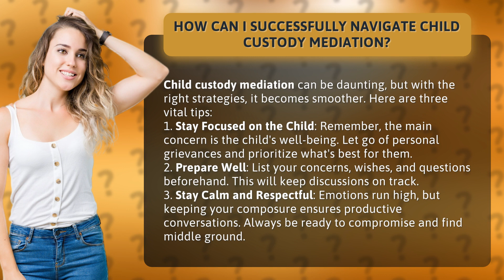How Can I Successfully Navigate Child Custody Mediation?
Navigating Child Custody Mediation: 3 Vital Tips for Success • Child Custody Mediation: 3 Vital Tips • Discover how to successfully navigate child custody mediation with these three vital tips. Learn how to prioritize your child's well-being, prepare effectively, and maintain a calm and respectful demeanor for productive discussions and compromises.